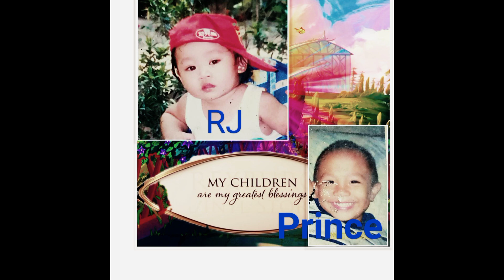RJ AND PRINCE